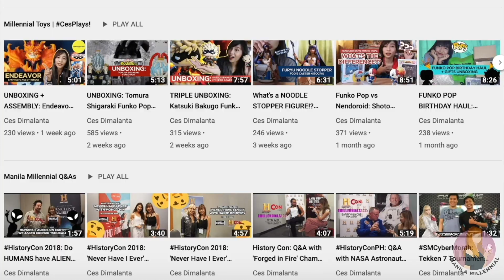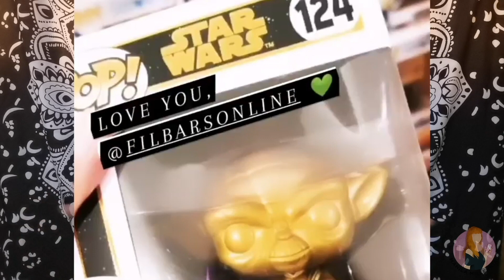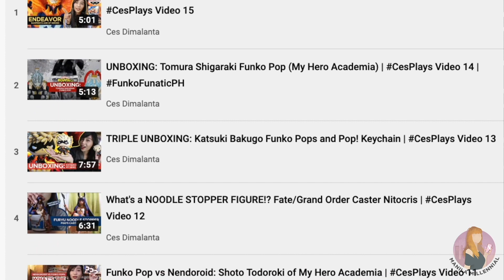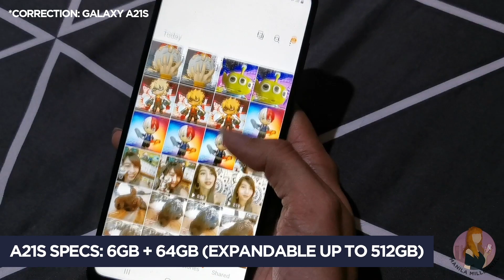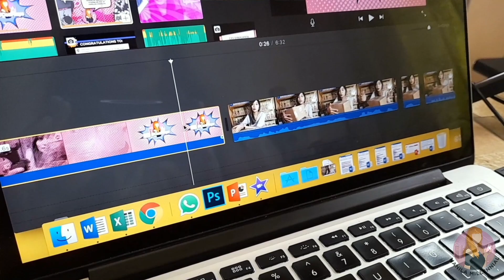STORY TIME: How toys and a mobile phone helped me kickstart this channel | Samsung Galaxy A21s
TAKE TWO! Had a problem with my first upload. 😅

DID YOU KNOW: All the recent videos in our channel were shot via mobile phone only? Here's our latest entry using the Samsung Galaxy A21s! Sample rear and front camera shots also included. 📱

For more details about our vlog equipment recommendations, you can

Note: Video features the Galaxy A21s (not A21, forgot to mention the S part!). Stay at home for now. You can shoot content without going out. Keep safe, everyone. 🙏